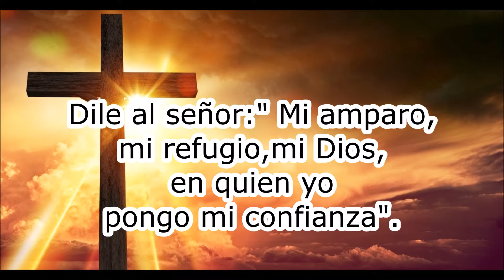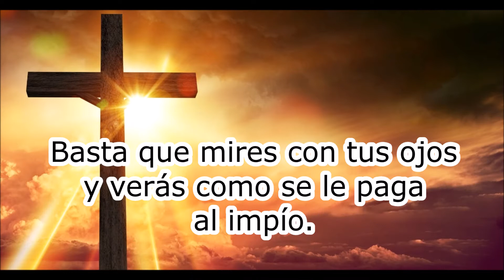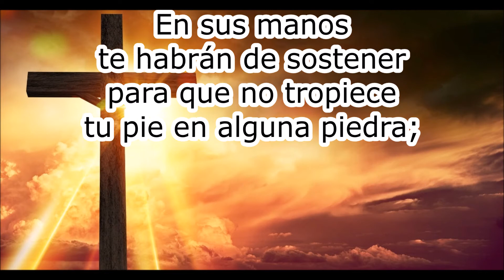salmo 91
Bendiciones